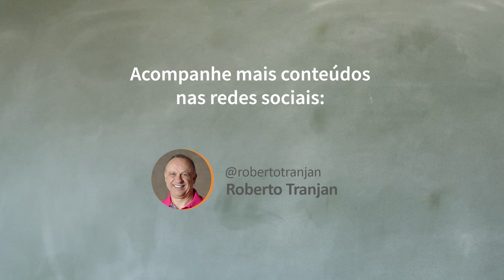PARA VENDER MAIS, AJUSTE A SUA INTENÇÃO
Alguns vendem melhor do que outros. Muitos têm dificuldades para “se vender”, precisam de intermediários que façam isso por eles. Em contrapartida, existem os que “se vendem” com tanta naturalidade que, dada a sutileza, os compradores nem se dão conta de que se trata de um negócio.  Questão de habilidade ou de talento? Nem um, nem outro. Questão de intenção.

Adquira "Pedaços de Brasil que dão certo"